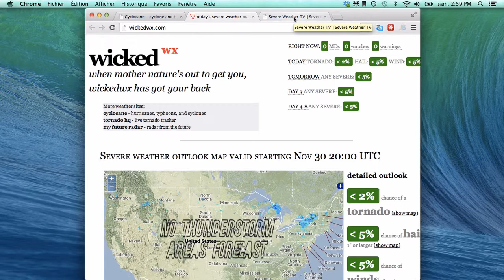Nov 30 - no current tropical storm risk nor US severe thunderstorm threat